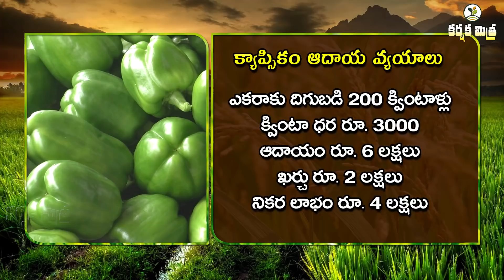పాలీహౌస్ లలో లాభాలు పండిస్తున్న క్యాప్సికం సాగు ||Success story of Capsicum farming|| Karshaka Mitra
Capsicum Cultivation in Green House/Polyhouse || Success story of Bhadradri Kothagudem District farmer
The profitability of Capsicum Cultivation under Polyhouses
                  Establishment of Green/Polyhouses is a flagship program in Telangana launched during 2014-15 with 75% subsidy to promote the cultivation of high-value vegetables and flowers. During 2016-17, the subsidy has been enhanced to 95% for SC/ST farmers.
               Since the inception of the program during 2014-15 to till date, an area of 1150 acres was covered with 917 farmers under Polyhouses across the State.
               Today many of the farmers of Telangana cultivating capsicum crop along with Cut flowers.
            Capsicum is a cold season crop, but this crop is cultivated throughout the year using polyhouse. Mr. Talluri Papa Rao, farmer, Bhadradri Kothagudem District has cultivating capsicum for 2 years. Every year He is growing 3 crops in a polyhouse. From June to October Commercial Nursery, October to March Capsicum and followed by English cucumber crop cultivation with pre-planning.
       At present, he is earning good profits with capsicum cultivation. Let us watch his success through Karshaka Mitra.

       పాలీహౌస్ లలో సిరులు పండిస్తున్న క్యాప్సికం సాగు - ఉత్తమ రైతుతో     ఆదర్శ ఉద్యాన వ్యవసాయం.
                  ఆధునిక వ్యవసాయంలో పాలీహౌస్ సేద్య విధానం యొక్క పాత్ర నానాటికీ పెరుగుతోంది. 4 నుండి 5 ఎకరాల్లో వచ్చే దిగుబడిని కేవలం ఒక్క ఎకరంలో సాధించటం, పరిమిత నీటి వనరులు, ఎరువులతో, అతి తక్కువ రిస్కుతో రైతుకు సిరులు అందించే సాంకేతిక పరిజ్ఞానంగా పేరుగాంచింది పాలీహౌస్ టెక్నాలజీ. పూర్తిగా ఇండోర్ లో పంటలు వేయటం, వాతావరణాన్ని పంటలకు అనుగుణంగా మలుచుకునే అవకాశం వుండటంతో  రైతులు 365 రోజులు అధిక వాణిజ్య విలువలు వుండే పూలు, కూరగాయలను సీజన్ తో సంబంధం లేకుండా పండించి మంచి లాభాలు గడిస్తున్నారు.
                   భద్రాద్రి కొత్తగూడెం జిల్లా, సుజాత నగర్ మండలం, సుజాత నగర్ గ్రామానికి చెందిన రైతు తాళ్లూరి పాపారావు  2016లో ప్రభుత్వ చేయూతతో 2 ఎకరాల్లో పాలీహౌస్ ను నిర్మించారు  పాలీహౌస్ నిర్మాణానికి ఉద్యాన శాఖ నుండి 70 శాతం రాయితీ లభించింది. ఎకరానికి ఒక పాలీహౌస్ చొప్పున నిర్మించిన ఈయన 6 ఎకరాల్లో షేడ్ నెట్ హౌస్ లు కూడా నిర్మించి, వ్యవసాయం చేస్తున్నారు. ఏడాదికి 3 పంటలు తీసే విధంగా సాగు ప్రణాళిక రూపొందించుకున్నారు. జూన్ నెల నుండి నారు మొక్కలను పెంచి రైతులకు అందిస్తారు. అక్టోబరు నుండి క్యాప్సికం సాగుచేస్తారు. మార్చి నుండి స్వల్పకాలంలో చేతికొచ్చే కీరదోస సాగుతో మంచి లాభాలు గడిస్తున్నారు. ఈ ఏడాది కూరగాయల నారు పెంపకం ద్వారా మంచి ఆదాయం గడించిన ఈ రైతు ప్రస్థుతం క్యాప్సికం సాగులో ఎకరాకు 4 లక్షల నికర లాభం సాధించే దిశగా ముందడుగు వేస్తున్నారు.  పూర్తి వివరాలు ఈ స్టోరీలో తెలుసుకుందాం.